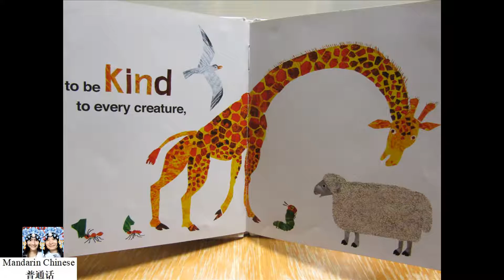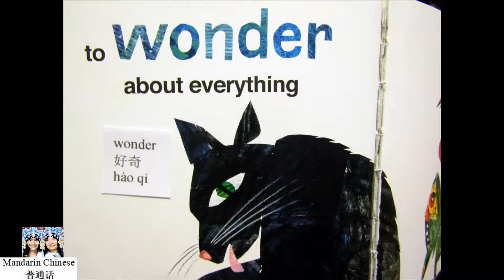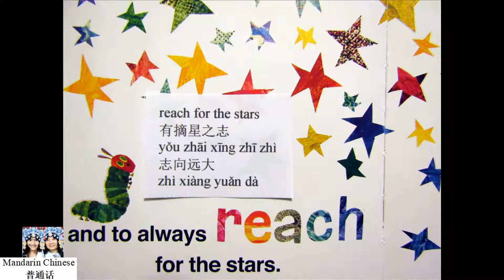Thanks from the Very Hungry Caterpillar by Eric Carle 来自毛毛虫的感谢 绘本阅读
Book Title: Thanks from the Very Hungry Caterpillar

Perfect for Thanksgiving or any day of the year, this charming book of pictures is the colorful way to tell loved ones "thanks!" Featuring art from the World of Eric Carle, this joyful book follows The Very Hungry Caterpillar and celebrates all that makes us most thankful.

thanks
谢谢
xiè xie

kind
友好的
yǒu hǎo de

care
关心
guān xīn

tree/trees
树
shù

brave
勇敢的
yǒng gǎn de

wonder
好奇
hào qí

dream (verb)
做梦
zuò mèng

sing
唱
chàng

有摘星之志
yǒu zhāi xīng zhī zhì
志向远大
zhì xiàng yuǎn dà

谢谢你做自己
xiè xie nǐ zuò zì jǐ